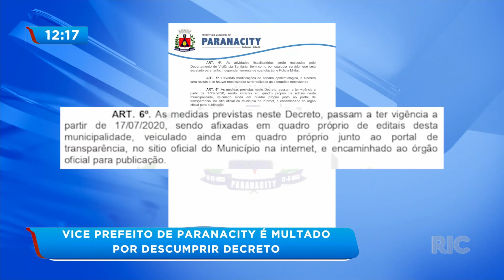Vice prefeito de Paranacity é multado por descumprir decreto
O vice prefeito pediu desculpas depois de ser multado por ter participado de um churrasco com amigos no final de semana, mesmo isso sendo proibido por decreto municipal. Confira todos os detalhes na reportagem!